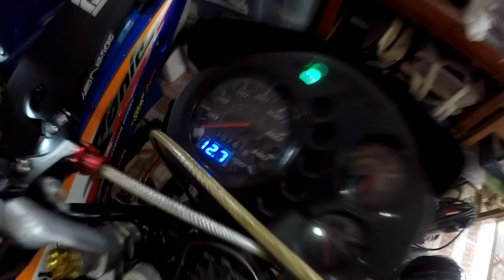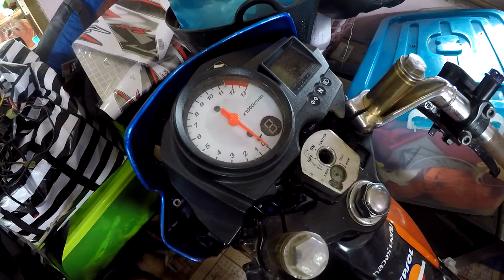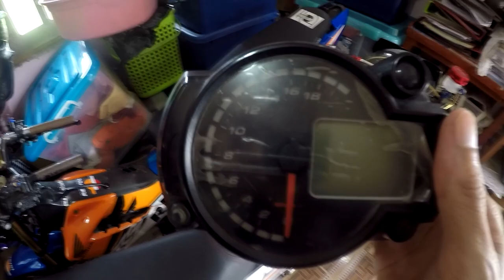รีวืวหมวกกันน็อค MT KRE - Snake carbon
MT HELMET KRE – SNAKE CARBON
หมวกกันน็อคแบบเต็มใบ ลวดลายใหม่ รับรองไม่ซ้ำใครแน่นอน เทคโนโลยีทันสมัย แข็งแรง ทนทาน เท่โฉบเฉี่ยว

ผลิตจาก Carbon Fiber แท้ 100%
มีน้ำหนักเบามากและเครือข่ายของเส้นใยคาร์บอนที่พิเศษและมีลักษณะที่ไม่ซ้ำกันพลังงานที่ดีกว่า
น้ำหนักเฉลี่ย 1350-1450 แบ่งตามเชลหมวก
มาตรฐานความปลอดภัย DOT, ECE 22.05, ACU Gold Standard และ มอก. 369-2557
รูปทางหมวกถูกออกแบบตามหลัก Aerodynamic
สายรัดคางเป็นแบบ DD-Ring
ชิวรองรับการใส่แผ่น Pinlock
ชิวหมวกถูกออกแบบมาเพื่อป้องกันการขีดข่วน (Anti-Scratch Visor)
ชุดนวมถอดได้ 3 จุด แก้มซ้าย-ขวา , นวมบน